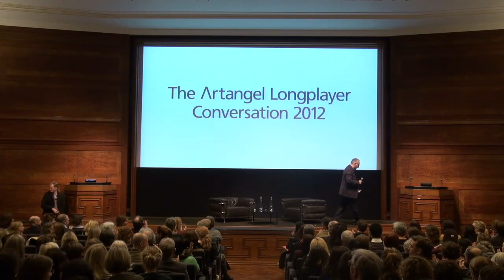Caitlin Moran and John Lanchester: The Artangel Longplayer Conversation 2012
From celebrity culture to internet politics, royal babies to Jedward, Caitlin Moran and John Lanchester discuss the issues of today -- and tomorrrow -- as part of a series inspired by Jem Finer's 1,000-year Longplayer project.